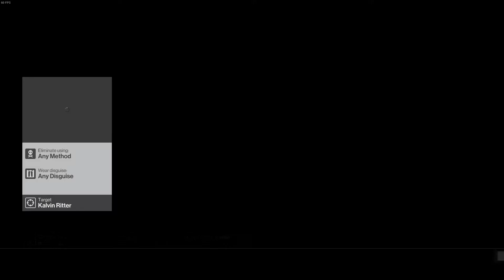I am ze spy - Hitman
French Sounds

Hitman is a game I don't exactly know how to explain. Your an assassin and you need to kill a target and escape.

Thank you The Soviet Uion for the wonderful fan art